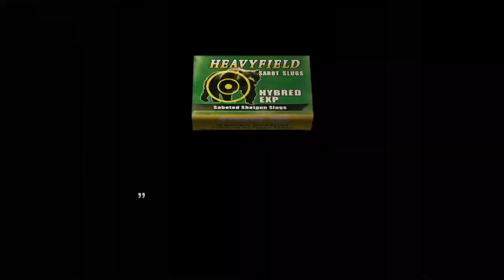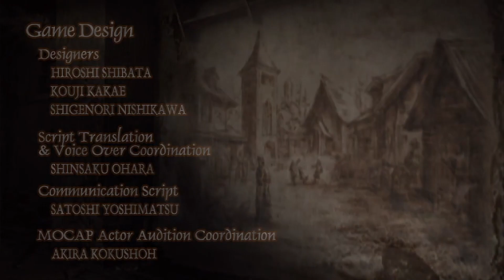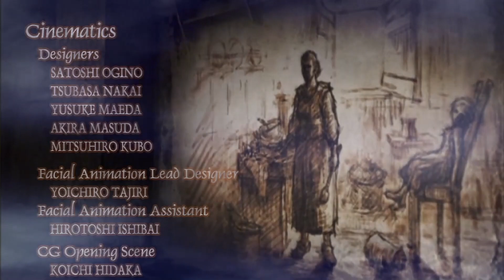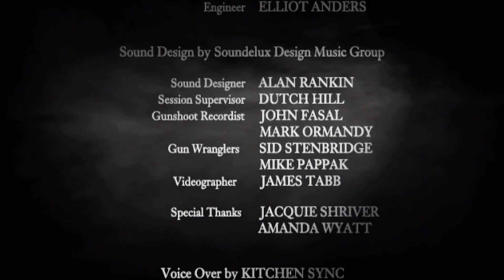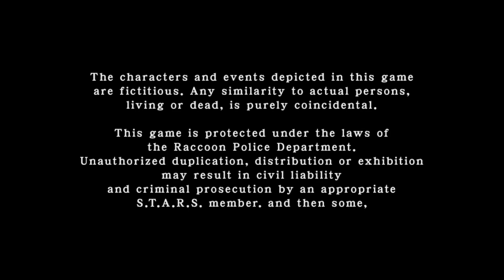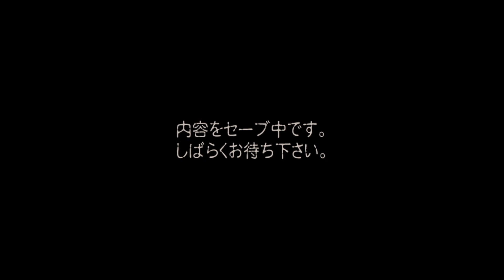(最終回)最後までカッコいい男レオン、ありがとう【BIOHAZARD4】実況#36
エイダ編：【エイダ編】あの時エイダも無限に村人に嬲られていた...！【BIOHAZARD4】実況#37

最終回を迎えました～！！！！
これまでバイオ0,1,2,3とプレイしてきましたが
4もめちゃくちゃ楽しかった～～～！！！
周回プレイもとても楽しいゲームなんじゃないかなと思いました。
RE:4もいつかやってみたいと思います。

ちなみにですが、
たまこはレオンのこと好きすぎて今の携帯の待ち受けがレオン君です。笑

バイオシリーズは引き続きやっていこうと思うので

たまたまこです

バイオハザード4をやっていきます！
RE:4と迷いましたが
今回はまず、オリジナル版4をプレイしていこうと思います

サクサク進んでいく・短時間で攻略っていうよりは
時間をかけてストーリーや世界観を楽しんでいく実況にしていくつもりです！

操作に慣れるのに少し時間がかかりそうですが
温かく見守っていただければうれしです

～あらすじ～

未曾有の生物災害“ラクーン事件”。
その経緯は白日にさらされ、 元凶となったアンブレラ社は崩壊した。
事件から生還したレオン・S・ケネディは大統領直轄のエージェントへと成長していた。
彼は誘拐された大統領令嬢の目撃情報を元にヨーロッパの寒村へと向かう。
不穏な村で新たな事件の幕が上がる…。

これまでバイオハザードシリーズは

プレイ済みです。

怖さや爽快感などゲーム的な楽しみももちろんですが
ストーリーやキャラクターの背景などにも注目しながらプレイしていきたいと思います！

銃の扱いがかなりポンコツですがご容赦ください

初見さん歓迎です
コメントもバシバシお待ちしてます！
基本ビビり・逃げ癖ありますが、ゆるく一緒に冒険しましょ～